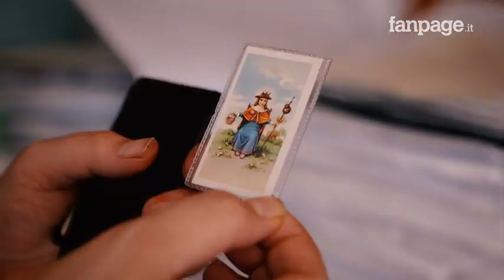Alexandro Tirelli, avvocato dei Narcos. ILA International Lawyers Associates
Da Castellammare di Stabia a Medellín, l’avvocato italiano che viveva con gli Escobar

Dai signori del narcotraffico colombiano agli oligarchi russi, passando per terroristi, assassini e intrighi internazionali. L’avvocato Alexandro Maria Tirelli ha seguito clienti e casi che potrebbero finire in un film. Nell’ambiente è ormai conosciuto come “l’avvocato dei narcos” perché ha difeso alcuni dei più pericolosi e spietati trafficanti di cocaina, un settore che conosce benissimo anche grazie all’amicizia con la famiglia Escobar.

“Ho vissuto a Medellín nella casa della moglie di Pablo Escobar” – è solo una, e nemmeno la più incredibile, delle vicende di vita di Alexandro Maria Tirelli, conosciuto anche come "L'avvocato dei narcos", che dall'Italia ha girato il mondo assistendo alcuni tra i criminali più feroci e controversi della storia recente.

Non solo narcos: l’avvocato, esperto di diritto internazionale, ha anche lavorato come dirigente nel settore delle esportazioni in qualità di responsabile dell’area legale per diverse società italiane ed estere. Laureato in legge all’Università degli studi di Torino, ha conseguito un master in diritto dell’impresa. Ha inoltre insegnato come professore a contratto all’Università Arboleda in Colombia, dove ha tenuto lezioni sul diritto internazionale pubblico, occupandosi del diritto delle estradizioni e delle convenzioni internazionali.

Per incontrarlo abbiamo dovuto raggiungerlo in una sua villa nel cuore del Cilento, dove – ci spiega – ha ospitato alcuni dei suoi clienti che cercavano un luogo tranquillo dove passare gli arresti domiciliari. Da questa casa in pietra di 4 piani solo negli ultimi anni sono passati narcotrafficanti, truffatori internazionali ed esponenti dei servizi segreti.

Gli ambiti prediletti del legale Tirelli sono i delitti di narcotraffico, l'associazione a delinquere e riciclaggio. È, infatti, socio fondatore di “International Lawyers Associates”, una rete di avvocati attiva h24 in tutto il mondo, specializzata negli ordinamenti giuridici comunitari ed extracomunitari per l’assistenza legale dei cittadini stranieri all’estero, che si occupa di traffico di droga, riciclaggio e autoriciclaggio di beni di provenienza illecita, omicidio, reati fiscali, bancarotta fraudolenta, casi di malasanità.

Mentre ci sediamo sotto un albero secolare, nel giardino della sua villa, Tirelli ci racconta di aver partecipato a svariati processi di fama nazionale e internazionale, tra cui il caso di Sami Spath, uomo d’affari colombiano con passaporto italiano, arrestato lo scorso maggio a Milano, accusato di avere creato identità inesistenti di bambini per incassare sovvenzioni sanitarie. Senza l'assistenza di Tirelli sarebbe stato estradato e probabilmente ucciso appena rientrato nel suo paese.

Ma la storia giudiziaria più importante della sua carriera è sicuramente quella di Hugo Spadafora. Il cittadino italo-panamense assassinato nel 1985 dopo aver accusato pubblicamente il dittatore dello stato del Panama, Manuel Antonio Noriega, di essere a capo di un cartello di narcotrafficanti.

Eppure sono i narcos ad aver attraversato gran parte della sua vita. Quando Tirelli viveva a Medellin da ragazzo, infatti, divenne amico di tutta la famiglia Escobar, conoscendo anche il capofamiglia Pablo. Con gli Escobar divenne una persona di famiglia, tanto che la sua compagna di allora, Claudia Escarraga K’David, era stata per 14 anni la moglie di Roberto, il fratello di Pablo, da cui ha avuto tre figli. "Li ho praticamente cresciuti, ora sono il loro padrino" – ci confessa.